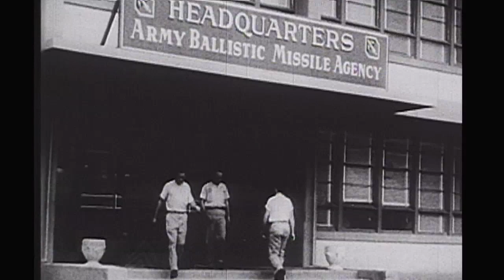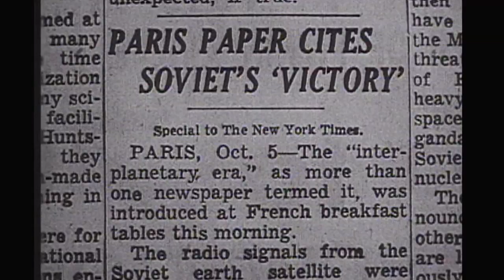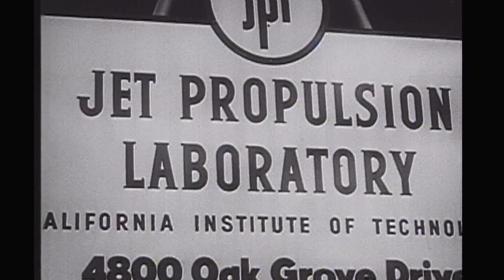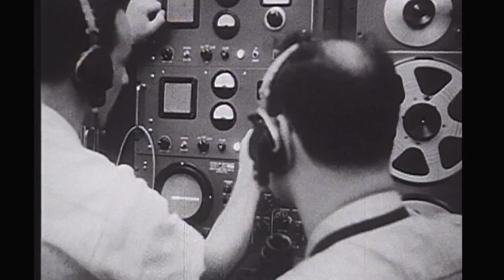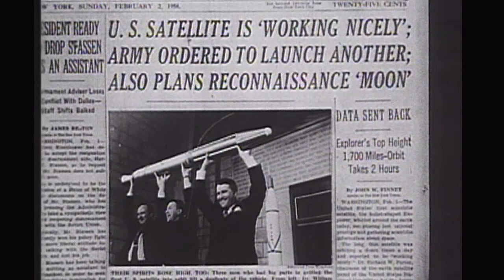Beginning of the Space Race in 1958, Explorer 1 is launched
Courtesy NASA/JPL-Caltech.